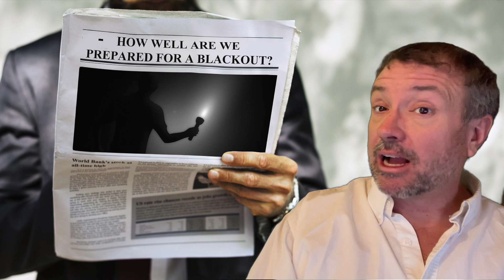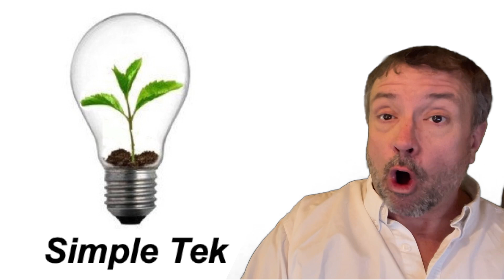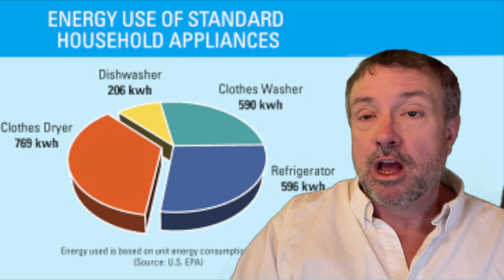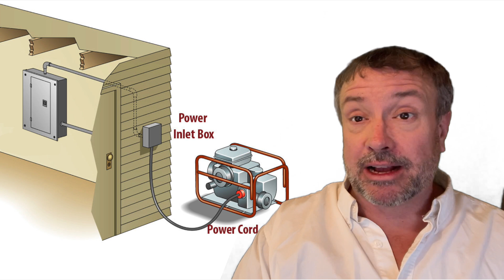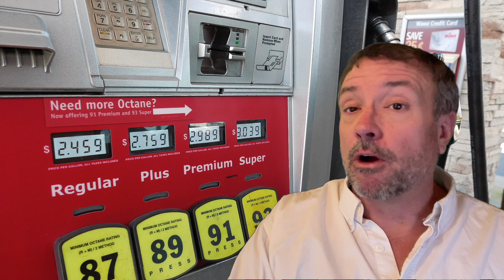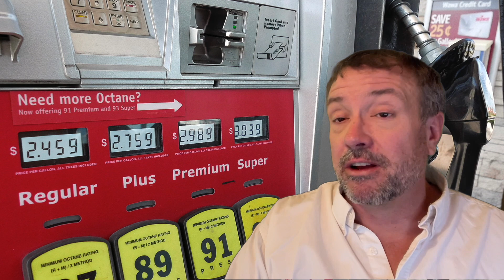Why A Gas Generator over Solar?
Why I choose a gas generator over Solar and Wind electric power generation systems even though I live 60 miles north of Winnipeg, Manitoba Canada.